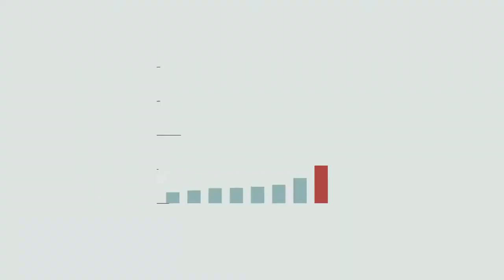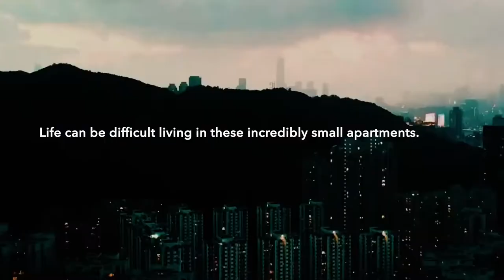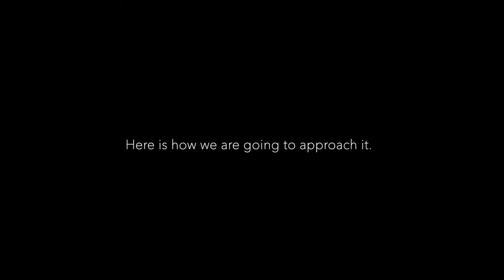Design Practices (MDes) – From isolation to interaction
From isolation to interaction
by Li Hang Lam , Yeung Shu Lok, Jeff

Tutor: Tulio Maximo
Design Practices (MDes)
PolyU Design Show 2021